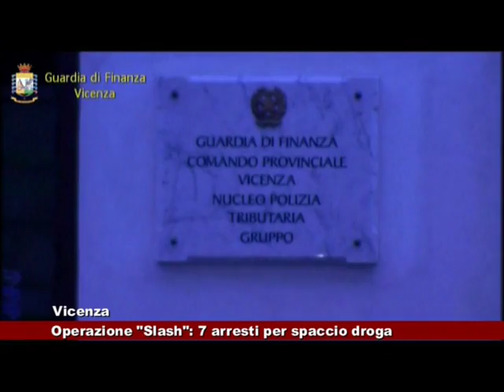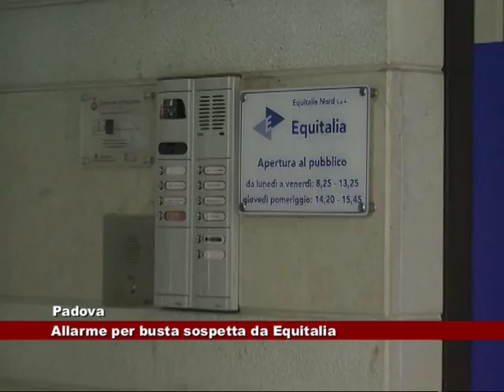News Telecittà 09.11.2016